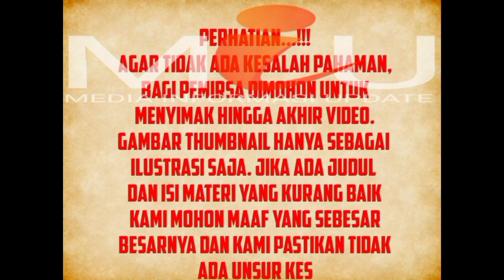INNALILLAHI, Wasiat Ingin Dimandikan Secara Perempuan, Mendapat Tentangan Dari Gus Miftah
Mengenai wasiatnya, di mana Dorce Gamalama meminta dikebumikan sebagai perempuan jika dirinya meninggal dunia.

Wasiat Dorce pun mendapat tanggapan dari penceramah kondang "Gus Miftah".

Menurut Gus Miftah, secara fiqih Dorce tetap sebagai seorang laki laki dan pemakamannya harus dengan cara laki laki.

Artinya, penguburannya kembali ke kodrat dari asal sewaktu dilahirkan.